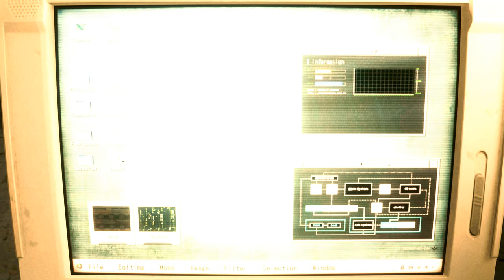Re restance Vanuary Van Sand College girl outfit 『Resident Evil Resistance mod』 Re2 mod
Mod shop
Sorry